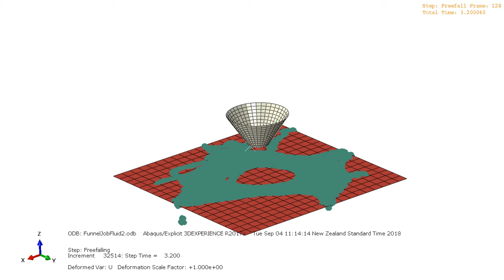Simulation of a fluid falling through a funnel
Simulation created using Abaqus